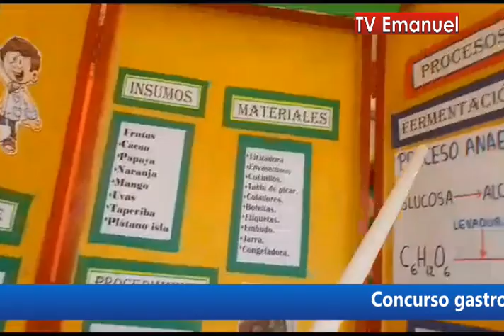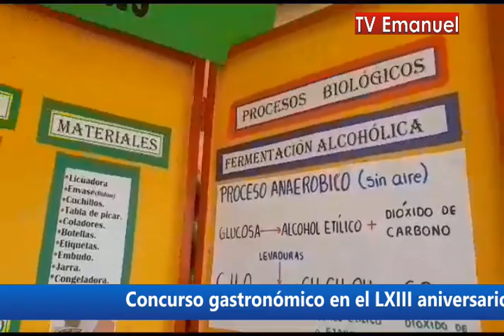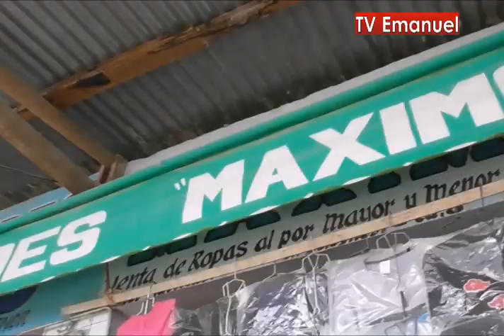Radio TV Noticias Emanuel 13 junio 2023 10 30 16 a m